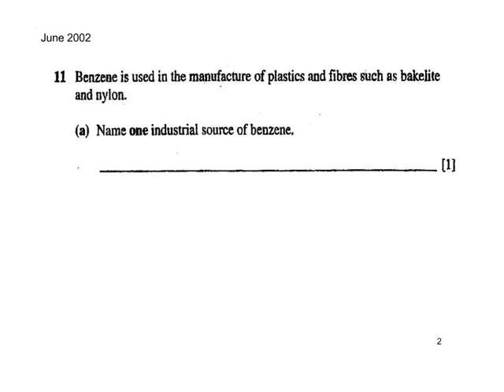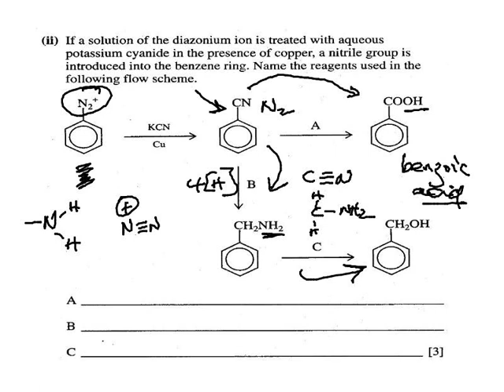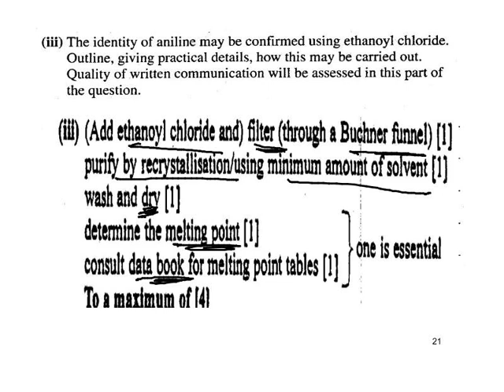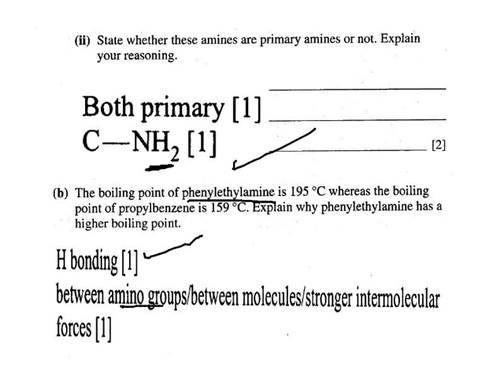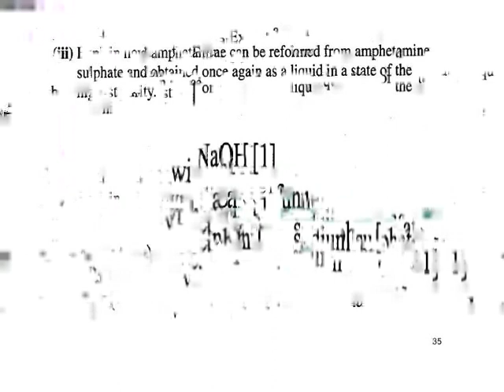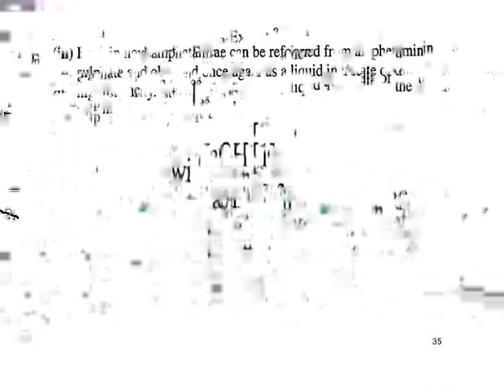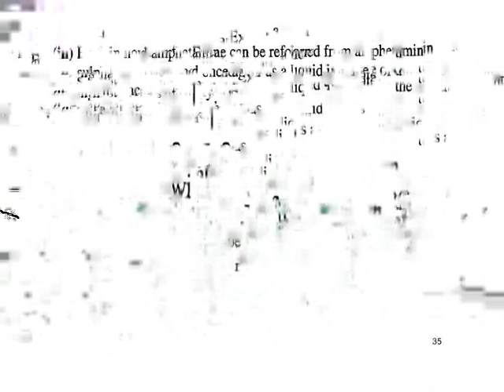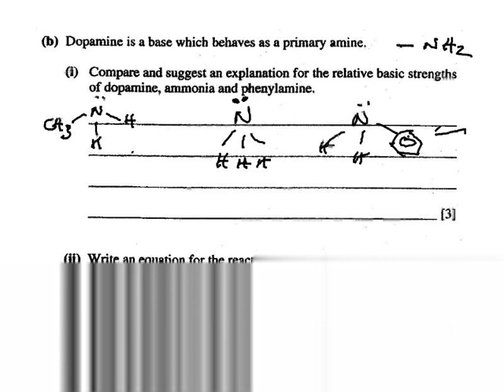Benzene (Aromatic) Chemistry: CEA Papers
The structure of benzene,
Electrophilic substitution reactions:
Nitration, Halogenation, Alkylation and Acylation.
Reduction of nitrobenzene to phenylamine at its subsequent change to benzene diazonium chloride
The reactions of diazonium chloride including the formation of azo dyes
The chemistry of phenol
We contrast aromatic reactions with similar aliphatic reactions